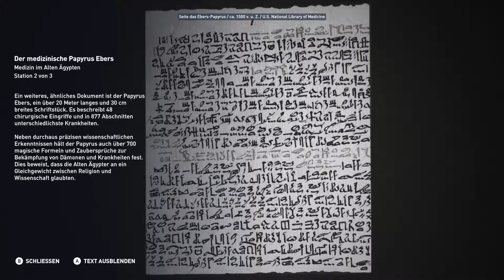Assassin's Creed Origins Entdeckungstour - Medizin im Alten Ägypten [Deutsch/German]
Assassin's Creed Origins Entdeckungstour
Deutsch / German
Ort: Siwa

Wissenschaft und Religion waren im Alten Ägypten eng miteinander verwoben.